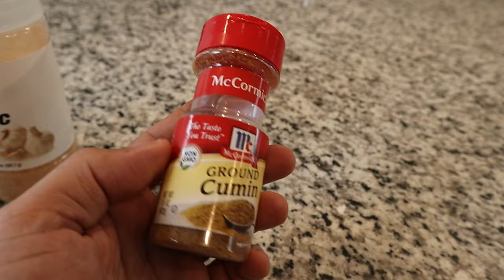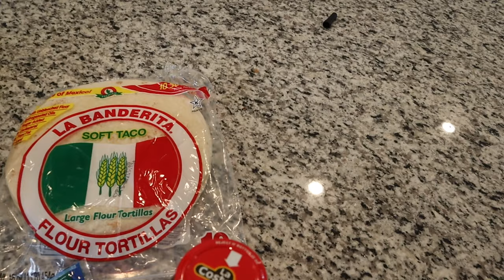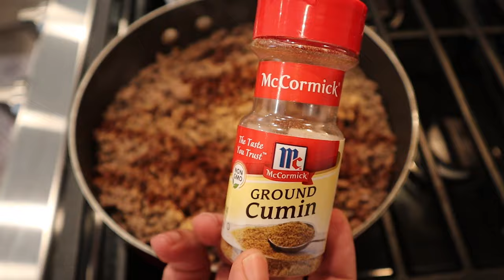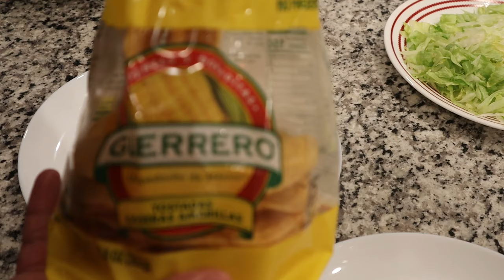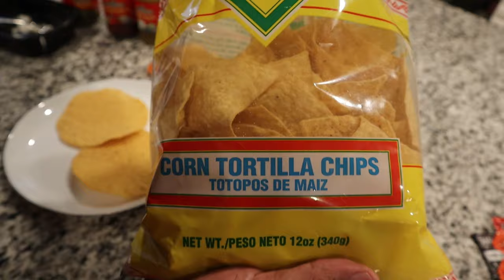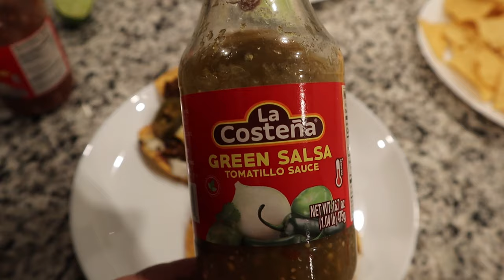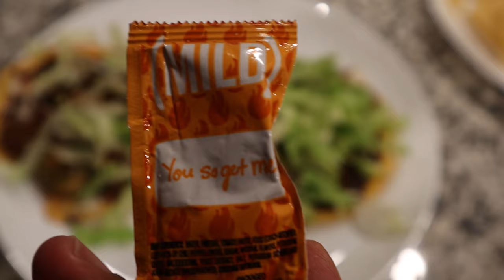LENNY LUV'S COOKING CORNER South of the Border Spice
Home cooking series with Lenny Luv's exclusive recipes, surprise cameo's, and the quality food shots that you are used to. This review will highlight Mexican inspired dishes done Lenny Luv's way. And as always..."IT'S TIME TO EAT!"
MAKE SURE YOUR QUALITY IS SET TO 1080P TO MAXIMIZE EXPERIENCE!